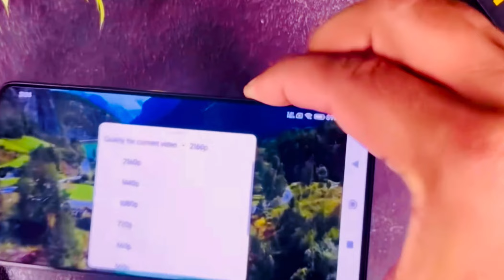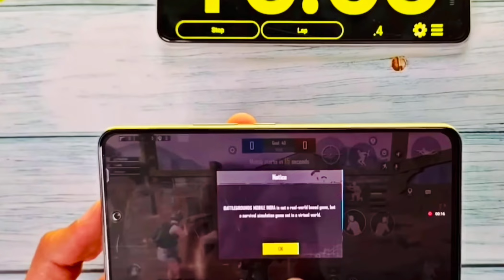Realme Narzo 70 Pro 5g Vs Poco X6 Pro 5g Comparison | Camera , Battery , Gaming , Display Comparison